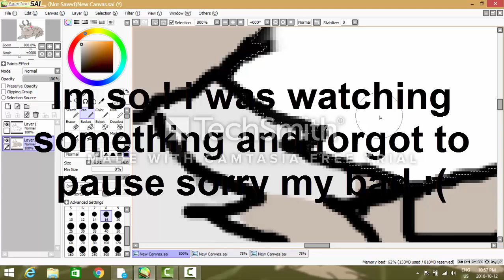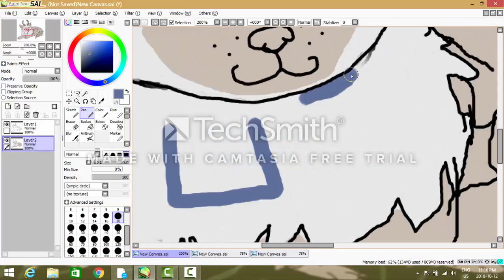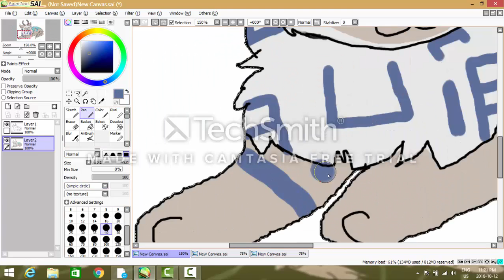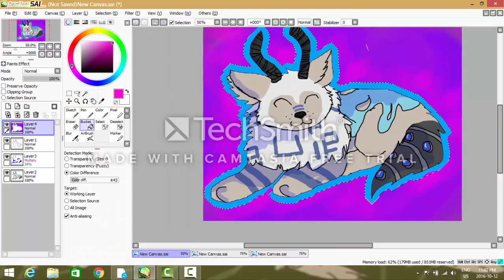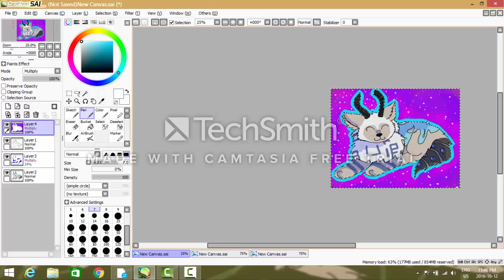Sppedpaint- Chibi Me